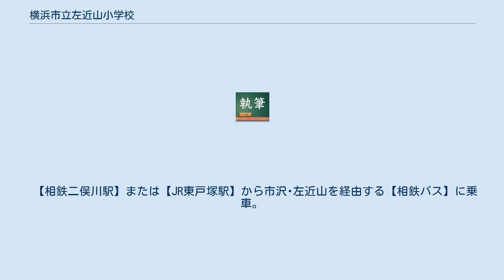横浜市立左近山小学校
横浜市立左近山小学校(よこはましりつさこんやましょうがっこう、英:Yokohama City Sakonyama elementary school)は、神奈川県横浜市旭区の公立小学校である。
 当校は旧左近山第一小、旧左近山第二小、旧左近山小高小の3校統合によってできた小学校である。
 地域からは｢左近山小学校｣、｢左近山小｣、｢左近小｣などの愛称で親しまれている。
 開校当初から平成26年度までは旧左近山小高小の校舎を使用していた。
それは、旧左近山第一小が校舎の増設工事を行っていたためである。
工事が終了し、平成27年度からは現在の旧左近山第一小の場所に移転し、現在も続いている。
 校舎は地上4階建てで、第1校舎と第2校舎に分かれている。
体育館とプールはグラウンド横にある。
同敷地内には、'''左近山小はまっ子ふれあいスクール'''や'''左近山小学校通級指導教室'''も存在する。
 当校には全9個の委員会があり、5,6年生は全員参加している。
以下はその9委員会である。
 【相鉄二俣川駅】または【JR東戸塚駅】から市沢･左近山を経由する【相鉄バス】に乗車。
【左近山第2】バス停で下車し、徒歩2分程度。